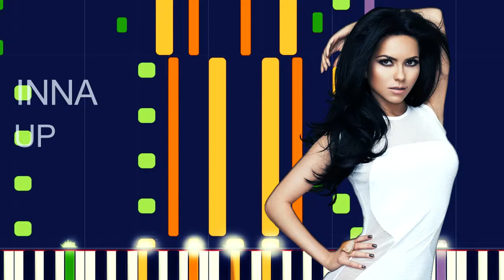INNA - UP (STUDIO VERSION) (PRO MIDI FILE REMAKE) - "in the style of"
Full MIDI download specifications:

Lead 2 (sawtooth) - 229 notes • Channel 8
Voice Oohs - 360 notes • Channel 2
Seashore - 25 notes • Channel 12
Fretless Bass - 63 notes • Channel 5
Recorder - 165 notes • Channel 11
Lead 1 (square) - 412 notes • Channel 9